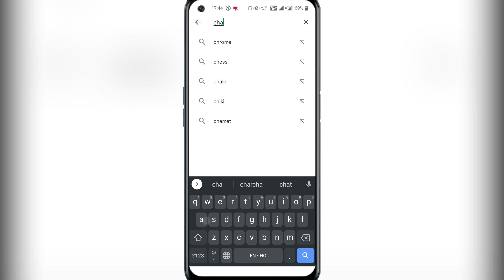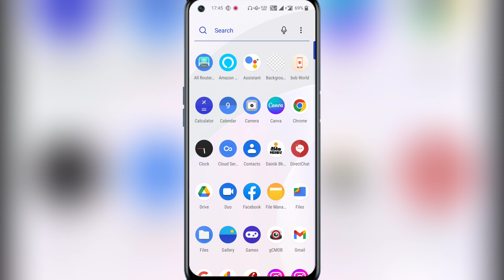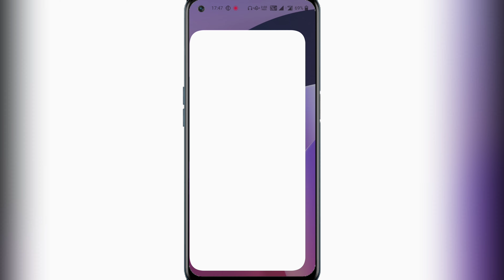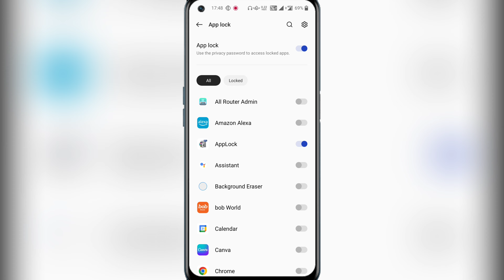How To Hide Whatsapp Chats || Whatsapp chats Hide Kaise Kare || Hide Chats On Whatsapp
:-Aaj Ki Video Me Aapko Me btane vala hu ki WhatsApp chat Hide kaise Karen:-